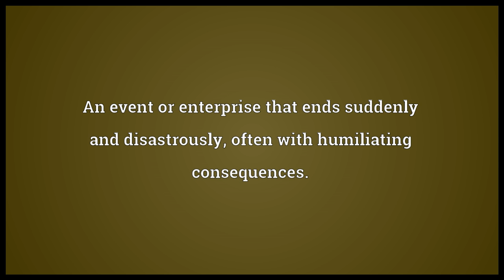Debacle Meaning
Video shows what debacle means. An event or enterprise that ends suddenly and disastrously, often with humiliating consequences.. A breaking up of a natural dam, usually made of ice, by a river and the ensuing rush of water.. debacle synonyms: fiasco.  debacle pronunciation. How to pronounce, definition by Wiktionary dictionary. debacle meaning. Powered by MaryTTS